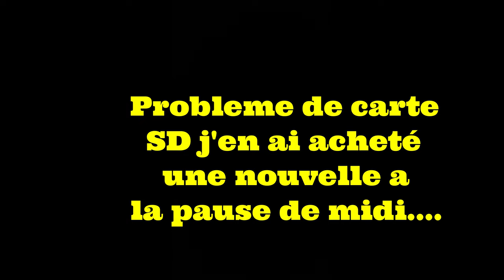La Brêle Qui Pète ( Balade Mobylette 33 - illats )